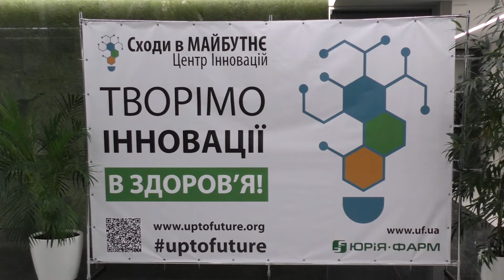Жінка – успішний науковець і багатогранна особистість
У центральному офісі Корпорації  “Юрія-Фарм” відбулася вже третя зустріч навчально-просвітницького циклу “Від ідеї – до дії” (“From Idea – to Action”) на тему  «Жінка – успішний науковець і багатогранна особистість з активною життєвою позицією» в рамках проекту «Сходи в майбутнє» - (засновник та керівник Ігор Найда, кандидат медичних наук, голова Громадської Спілки «Центр інновацій «Сходи в Майбутнє»).
Учасники дискусії, без сумніву успішні і чарівні жінки:
Ольга Богомолець — професор, Голова комітету Верховної Ради з питань охорони здоров'я, доктор медичних наук, доктор філософії, Заслужений лікар України.
Ольга Голубовська — д.м.н., професор, Заслужений лікар України, український інфекціоніст, завідувач кафедри інфекційних хвороб Національного медичного університету імені О. О. Богомольця.
Модератор зустрічі: Наталія Сопіт – українська телеведуча.